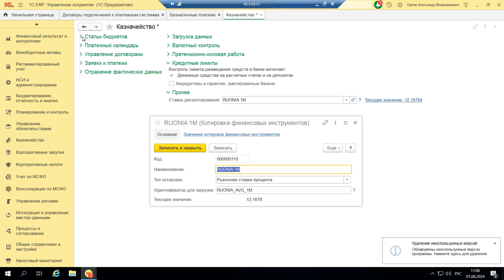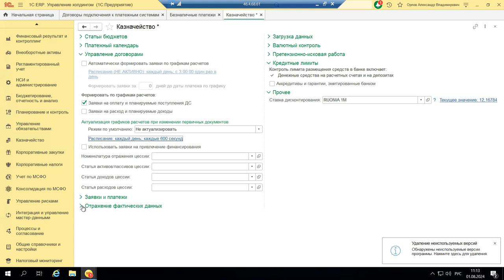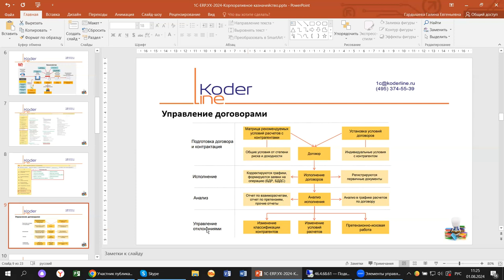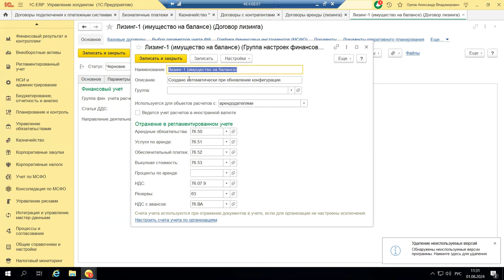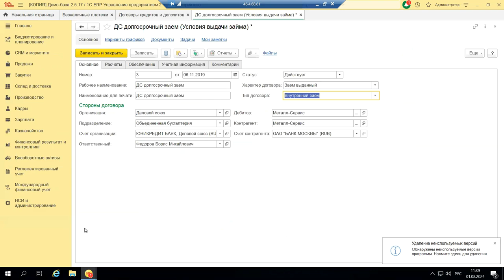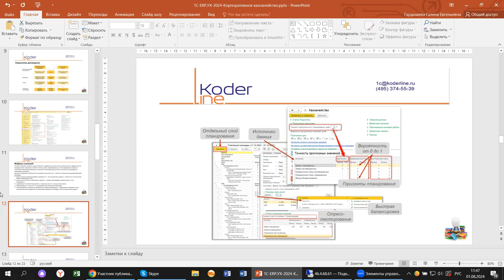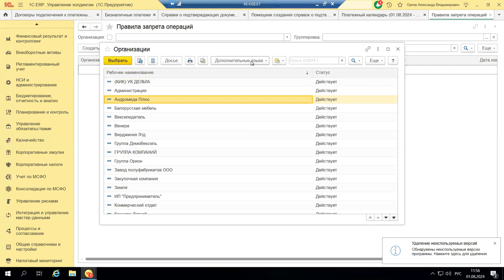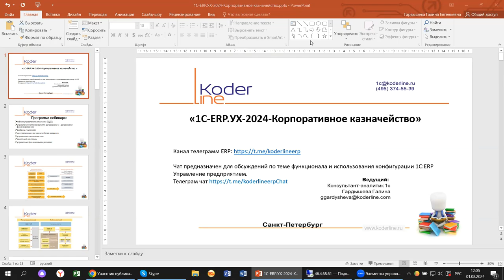Вебинар «1С:ERP Управление холдингом. Корпоративное казначейство»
Компания «Кодерлайн» провела вебинар «1С:ERP Управление холдингом. Корпоративное казначейство»

Описание
На примере 1С:ERP.УХ проверим, какие изменения произошли в блоке казначейство. На что, кроме новых форм регламентированной отчетности обратить внимание финансистам. Какие инструменты предусмотрены для работы с денежными средствами и казначейством будем разбираться на примере 1С:ERP.УХ.

Программа
1. Гибкое управление лимитами БДДС;
2. Управление коммерческими договорами и договорами финансирования;
3. Фабрика платежей;
4. Централизованное казначейство холдинга;
5. Управление ликвидностью;
6. Валютный контроль;
7. Управление финансовыми рисками.